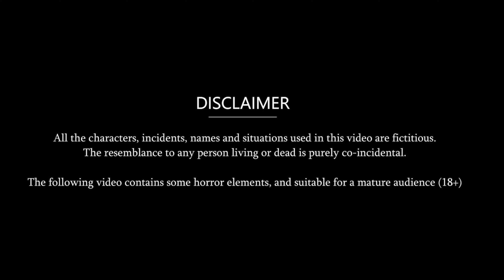जादुई मिट्टी का घर। jadui mithai ka ghar | jadui khanai | hindi story | moral story | hindi kahaniya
magic clay house

 In a small village of Gorakhpur, a girl named Seema lived with her two children, Seema was very poor, so she used to make and sell clay toys, but in this she could not sustain her house and she had only one child.  She had to eat the bread of the time, Seema used to make clay toys overnight and the next day she used to go to the market and sell those toys, like this slowly her life was just passing.

 It is a matter of one day when Seema's younger son Sonu tells her

 Sonu:- Mother, I am very hungry, mother why do we eat food only one time in the whole day and why don't we eat the rest of the time?

 Seema:- Son, as much as I earn, I can get food for only one time, but don't you worry, I will work harder for you so that I can feed you two times.

 The very next day, Seema also starts the work of sweeping people's houses, from which she earns some more money and starts feeding her children twice.

 Munni:- Oh wow,,,,, mother, today I got to eat food for two times, it looks like after a long time we have eaten full stomach.

 Seema is very happy to see her two children and like this, she works hard day and night and one day her health deteriorates due to so much hard work and she dies.  keep crying seeing the meaning

 Munni:-(Crying) wake up, why are you not getting up mother, who else is there except you, why are you leaving me in the middle of the way, now how will I take care of my younger brother Sonu, I am nothing without you mother, wake up  No mother,,,, there is no one other than you, now what will we both do in this world, mother

 Sonu: - (Crying) Why is my mother not getting up, look how long have I been trying to wake up, but mother doesn't want to get up, you don't know whether mother wakes up after listening to you,  handjob

 After a while Munni performs the last rites of her mother, like this gradually a day or two passes and the food left in the house also ends and the little money that was left also ends.  Just then Sonu comes to Munni and tells her

 Sonu:- Didi has not eaten anything for the whole day yesterday, I am very hungry, make something for me, since when did my mother have gone, we are not even getting food.

 Munni:- Sonu, whatever food I had in the house is over, now from where should I get you food, do one thing today and sleep after drinking water, tomorrow I will definitely bring food for you.

 Saying this, she makes Sonu sleep after drinking a glass of water,,,,, and poor Sonu goes to sleep hungry and thirsty. At night, Munni keeps thinking while sitting.

 Munni:- Oh God, what kind of sister am I, I can't even take care of my brother, I can't even feed him for a time  I don't understand how to earn money

 Then her eyes go on the toys made of clay, seeing them, she thinks

 Munni:- I do one thing, I make mud houses, my mother also used to say that I make mud houses very well, do you know if people buy my mud houses so that I can earn some money,,,

 Thinking this, she starts building mud houses overnight.

 In a small village of Gorakhpur, a girl named Seema lived with her two children, Seema was very poor, so she used to make and sell clay toys, but in this she could not sustain her house and she had only one child.  She had to eat the bread of the time, Seema used to make clay toys overnight and the next day she went to the market and gave her son to both of them, just like that slowly her life was just passing.

  It is a matter of day when Seema's younger son Sonu tells her